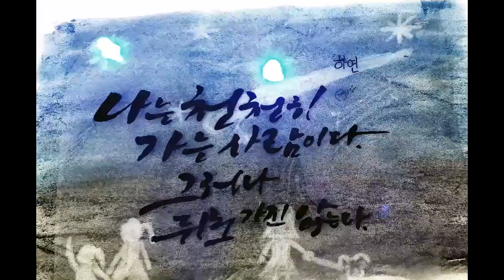LED 종이 회로 학생 작품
LED 와 종이회로로 만든 학생 작품입니다.